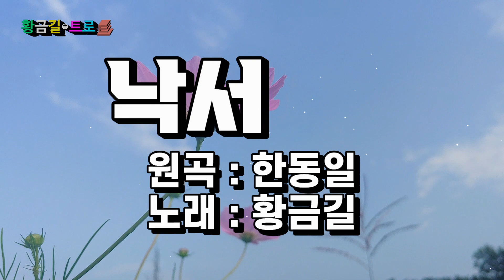[Cover] 황금길 - 낙서 (원곡 /한동일) 영상가사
그리우면 썼다가 미워지면 지워버린
아무도 모르게 한없이 적어본사랑이란 두 글자
잊어야 할 사람을 잊지 못하고
이토록 가슴속에 미련을 남길까
아무도 모르게 한없이 적어본 사랑이란 두 글자
아무도 모르게 한없이 적어본
사랑이란 두 글자 사랑이란 두 글자